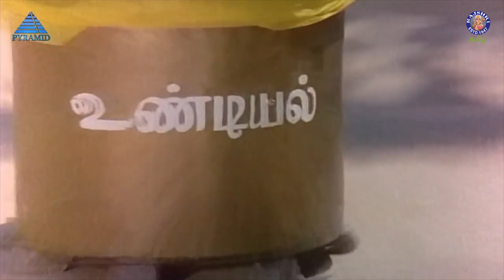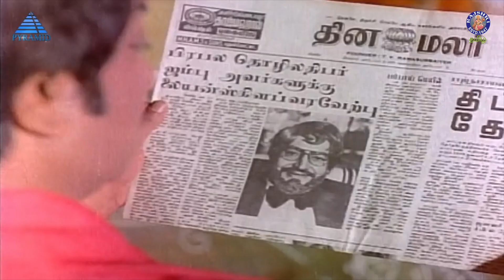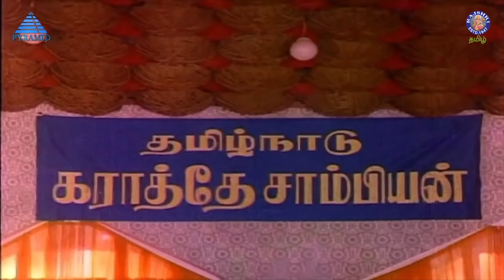என் மகளை உன் பிள்ளைக்கு தான் கல்யாணம் பண்ணி கொடுக்க போறேன் | Dharma Raja Movie | Sivaji Ganesan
Dharma Raja is a 1980 Indian Tamil-language film, directed by M. A. Thirumugam and produced by Chinna Annamalai. The film stars Sivaji Ganesan, K. R. Vijaya, K. Balaji and Major Sundarrajan. It was released on 26 April